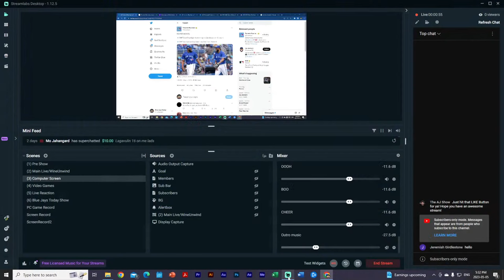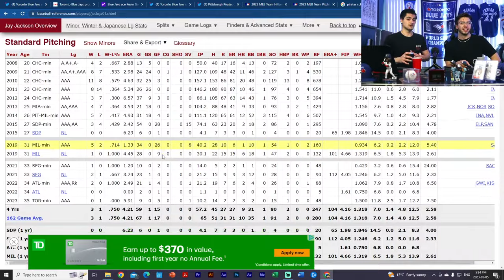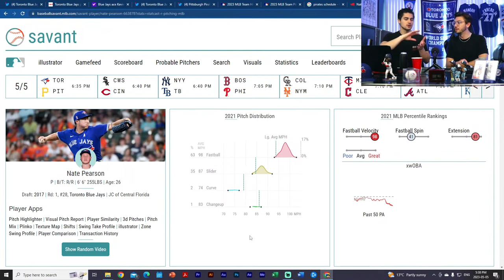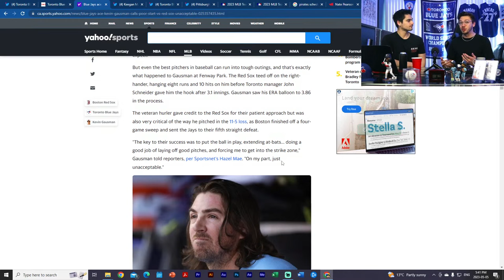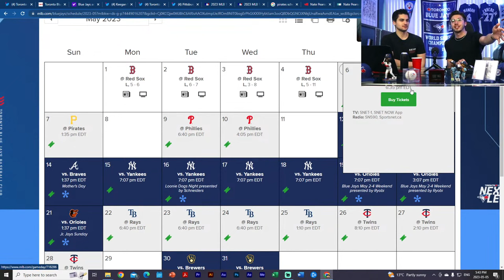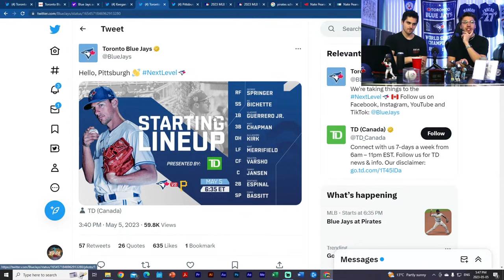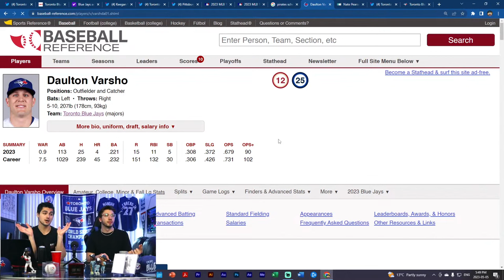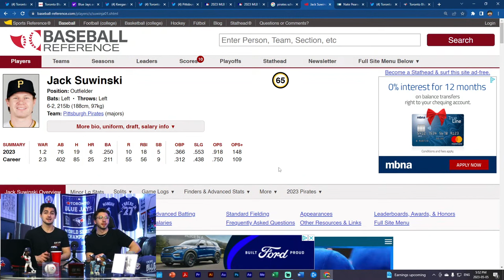NEW Blue Jays Roster Move! Blue Jays Bullpen In Trouble?! Blue Jays News & Updates/Q & A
We have some bad Toronto Blue Jays news, especially for the bullpen! Toronto Blue Jays are coming off the worst series they have played against Boston in a long time. After getting swept and having Zach Pop go down with an injury, the Blue Jays have made a roster move to replace Pop. Jay Jackson is the new bullpen pitcher on the Toronto Blue Jays. What should the Blue Jays expect from this veteran reliver Jay Jackson? And what are the Blue Jays saying after an embarrassing series in Boston before they start a new series against the Pittsburgh Pirates? As well, what other Blue Jays news and injury updates are happening around the MLB? All of this and more on Blue Jays Today!